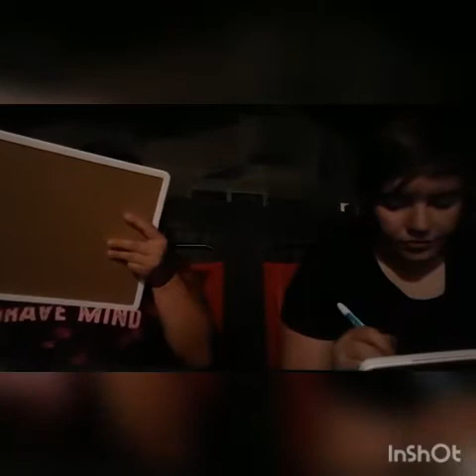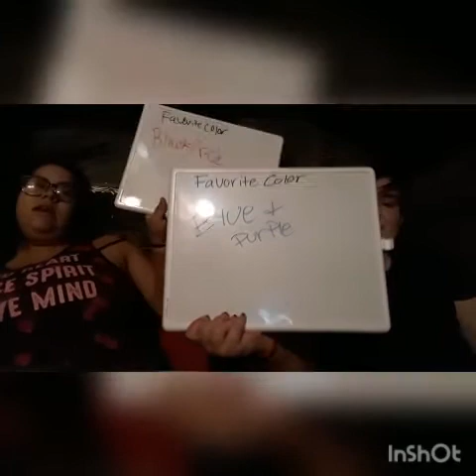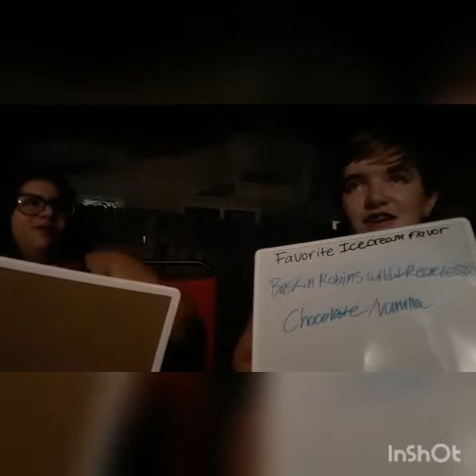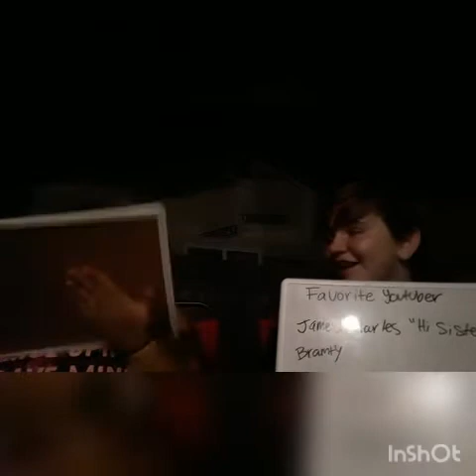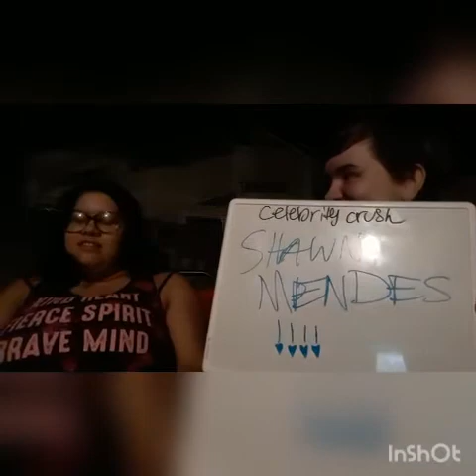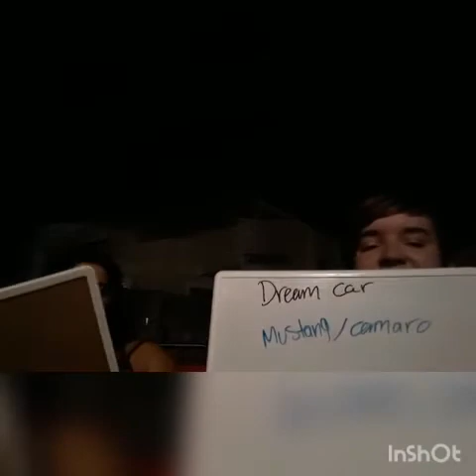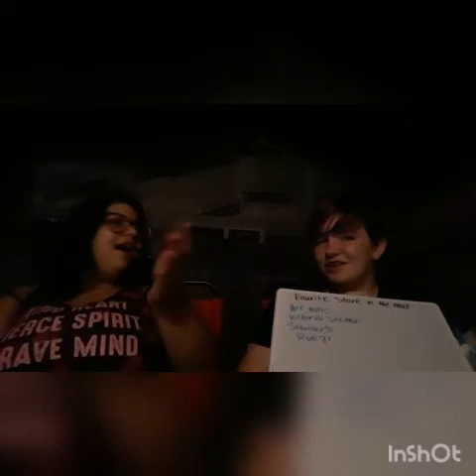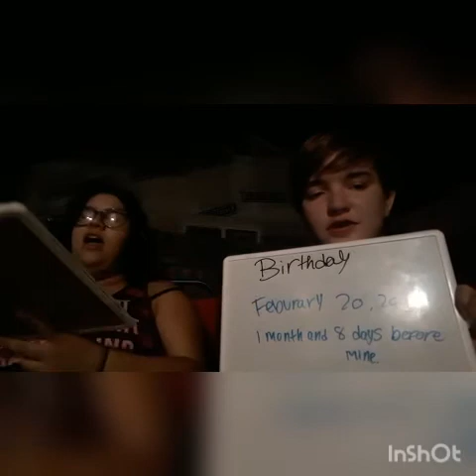How much we know about each other.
We played a game of how much we know each other. Plus we tried the kinder joy surprised egg and Australian ginger beer (non-alcoholic)